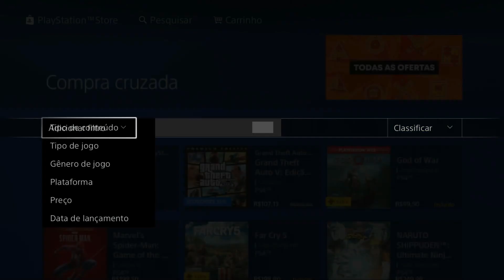TODOS OS JOGOS GRÁTIS DO PS4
Nesse vídeo ensino onde localizar todos os jogos que estão liberados de graça no ps4, siga o passo a passo para aproveitar.

Tem vários jogos grátis